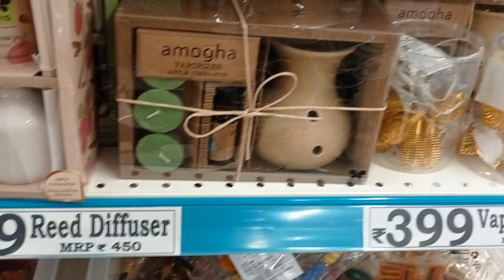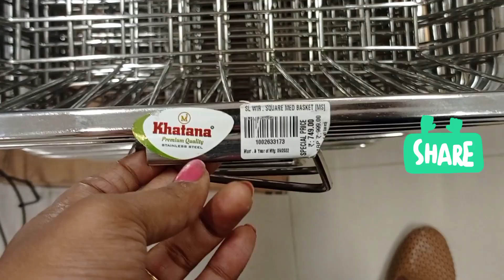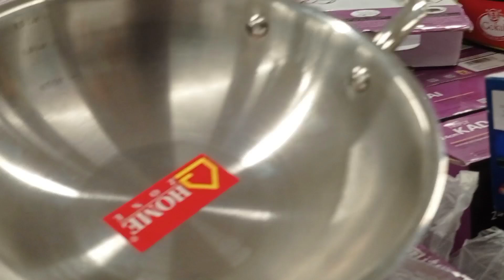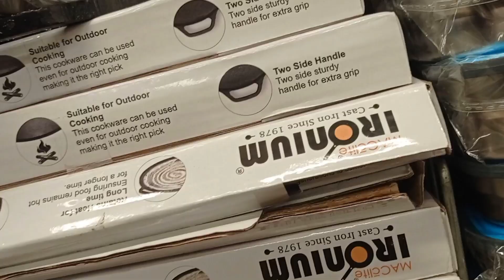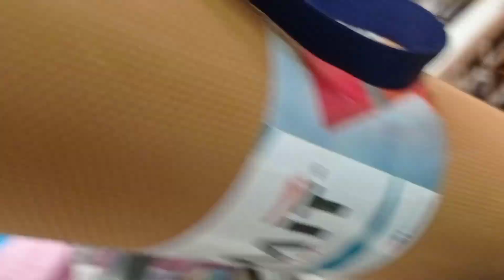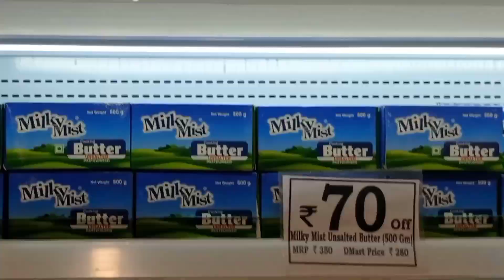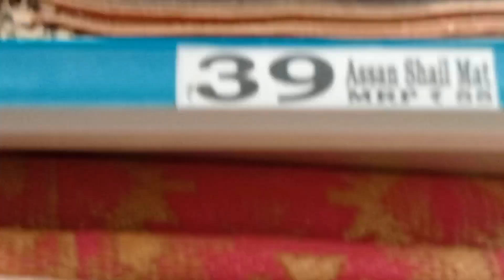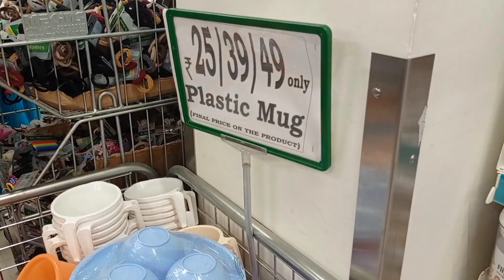Part -2 Shopping/ D-Mart Diwali Shopping/ D-Mart Diwali Offer